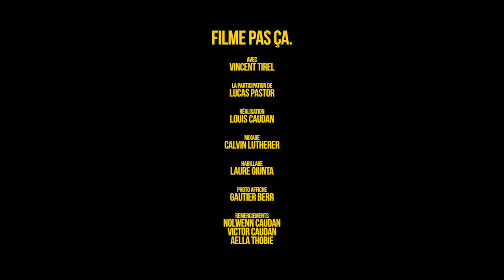Filme pas ça – Arnaques, crimes et chrysalides.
Série de docu-fiction.

Avec : Vincent TIREL
La participation de : Lucas PASTOR

Réalisation/cadre/montage : Louis CAUDAN

Mixage : Calvin LUTHERER
Habillage : Laure GIUNTA
Photographe : Gautier BERR

Remerciement spécial pour "Copy Clichy" - 12 Rue Gauthey, 75017 Paris - Impro totale, ils ont géré de ouf, un grand merci à eux !

Remerciements : Nolwenn CAUDAN, Victor CAUDAN, Aella THOBIE

Vagabond Production.